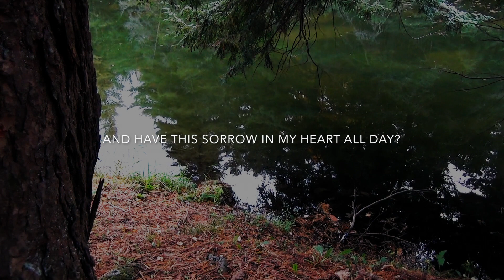🎤 Psalm 13 Song - How Long, Oh Lord?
One thing I love about the God of Abraham, Isaac, and Jacob; the God of Moses, David, Jesus, and me, is that he doesn't seem to mind our calling out to him in confusion and even anger.

For example, the first sentence of this Psalm: "How long, O Lord? Will you forget me forever?" Obviously God will not forget us, but sometimes from our perspective it sure seems like he's moved on and left us in our pain and despair!

There's a taboo among many God-people that we shouldn't complain to God, and somehow just keep a faith that never questions or loses hope. Yet this is not how the great heroes of the Bible behaved!

Somehow they're credited with great faith because they demonstrated this anger, and this weakness!

It sure seems like God would rather we were real with him, than that we were super-spiritual and artificially confident. Faith is like hope- we hold on to it for all its worth, but it doesn't mean we don't doubt!

When our enemies rejoice in our bad circumstances, and when we are fighting sorrow and pain in our soul all day long, go get on your knees, and tell God how he's let you down! And then, like David in this Psalm, remember how God has dealt bountifully with you in the past, and worship him!

Amen!

Psalm 13
To the leader. A Psalm of David.

1 How long, O Lord? Will you forget me for ever?
2 How long must I bear pain in my soul,
    and have sorrow in my heart all day long?
How long shall my enemy be exalted over me?

3 Consider and answer me, O Lord my God!
    Give light to my eyes, or I will sleep the sleep of death,
4 and my enemy will say, ‘I have prevailed’;
    my foes will rejoice because I am shaken.

5 But I trusted in your steadfast love;
    my heart shall rejoice in your salvation.
6 I will sing to the Lord,
    because he has dealt bountifully with me.